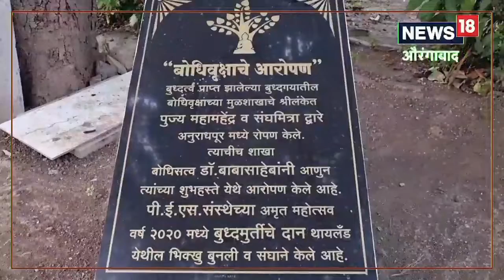Dr. Babasaheb Ambedkar Jayanti | मराठवाडा कधीच विसरू शकणार नाही बाबासाहेबांचं 'हे' योगदान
Dr. Babasaheb Ambedkar Jayanti | मागास समजल्या जाणाऱ्या मराठवाड्यासाठीही डॉ.बाबासाहेब आंबेडकरांनी एक खूप मोठं काम केलं आहे. यामुळे विद्यार्थ्यांची मोठी अडचण दूर झालेली आहे.